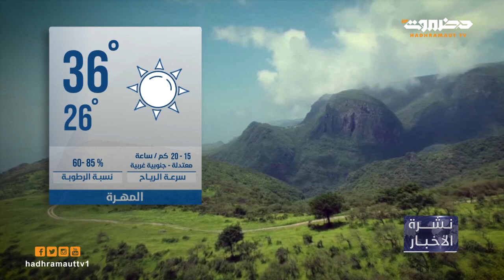نشرة أخبار العاشرة من تلفزيون حضرموت | 9 مايو 2023